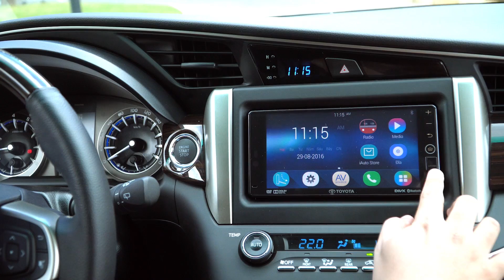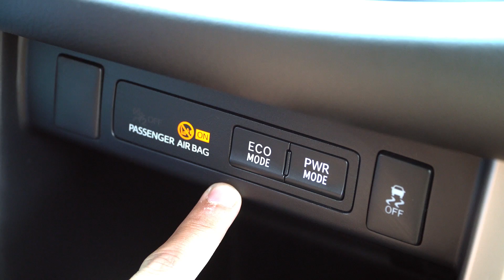Toyota Innova Thế hệ đột phá 2016 - Những nâng cấp ấn tượng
Chi tiết nào của Toyota Innova Thế hệ đột phá 2016 làm bạn thích nhất?
Là cảm giác lái mượt mà, êm ái với động cơ vận hành mạnh mẽ; hệ thống khởi động và mở khóa thông minh hay khoang nội thất sang trọng với hàng ghế da cao cấp có khả năng điều chỉnh linh hoạt? Cùng theo dõi những điểm nâng cấp trên Innova 2016!
Khám phá các thông tin chi tiết và bảng giá Innova tại đây